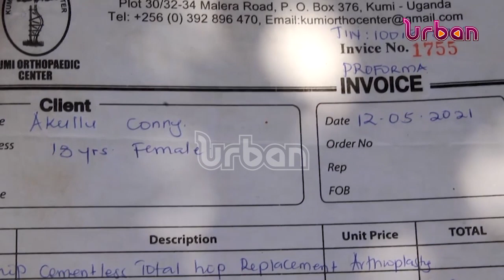Cancer survivor joins nursing school